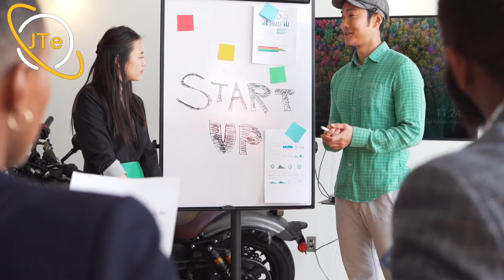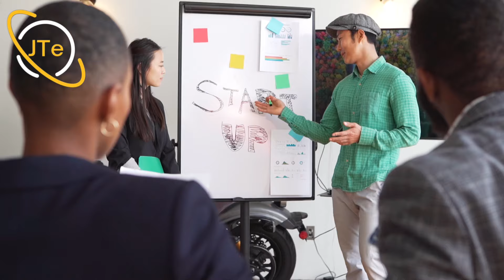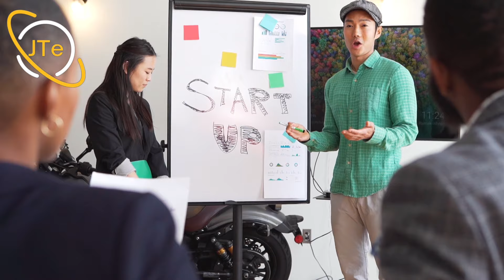Les 7 Idées de Business Rentables et Sûres À Absolument Investir En Afrique !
Dans cette vidéo, je vous présente 7 idées de business sûres qui n’échouent jamais, dans lesquels vous pourrez aisément investir votre argent et le fructifier en Afrique durant cette année 2024.